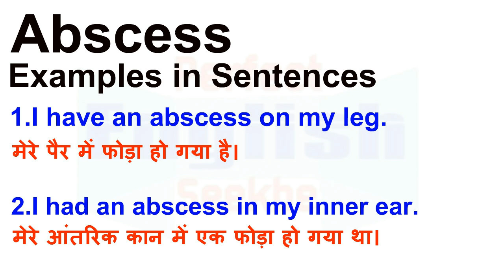Abscess Meaning in Hindi | Abscess Definition | Abscess Ka Matlab Kya Hota Hai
Abscess Hindi meaning
Abscess Hindi definition
Abscess English definition
Abscess English meaning
Abscess Example Sentences
Abscess का हिन्दी मतलब
Abscess का हिन्दी अर्थ
Abscess की परिभाषा
Abscess का Abortionऔर अर्थ
Abscess के लिए हिन्दी शब्द
Abscess का अर्थ हिन्दी में
Abscess का उदाहरण वाक्य
Abscess का हिन्दी मीनिंग
Abscess का हिन्दी अनुवाद